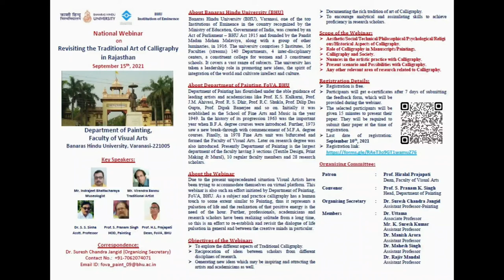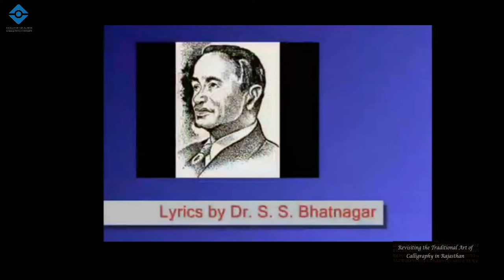Revisiting the Traditional Art of Calligraphy in Rajasthan| National Webinar|BHU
This video illustrates the inaugural session of National Webinar on Calligraphy held at Department of Painting, Faculty of Visual Arts, Banaras Hindu University, Varanasi (INDIA) September 15, 2021.

Acknowledgement - BHU Institute of Eminence.

Sincere Thanks for BHU Kulgeet
Original Score: Pt. Omkar Nath Thakur
Vocals: Mr. Devesh Chaturvedi, Ms. Sangeeta Mishra, Chorus
Shehnai: Mr. Saahibey Aalam
Music & Arrangement : Mr. Hem Singh

Special Thanks for Background Music